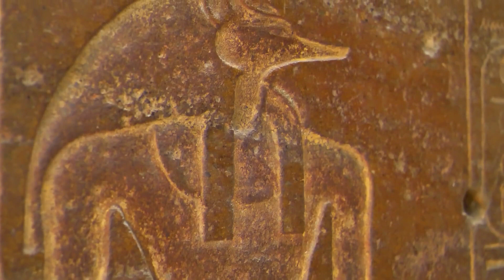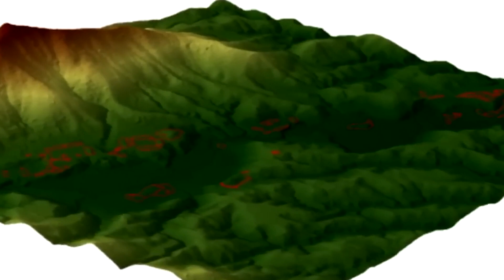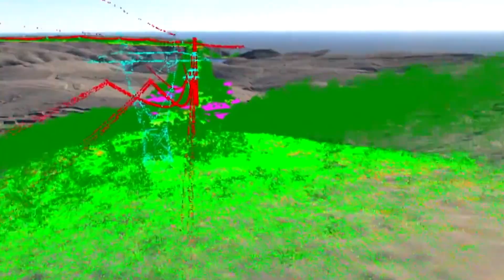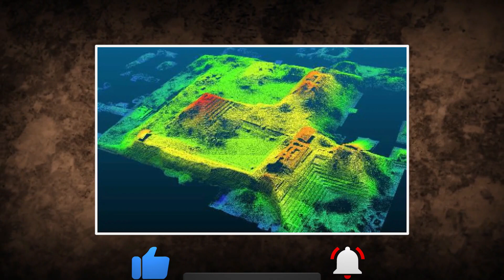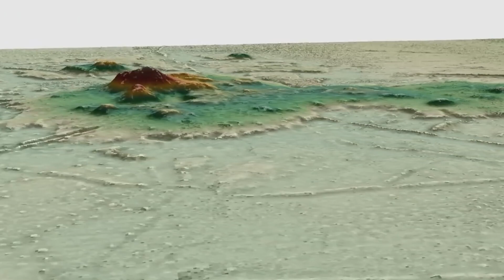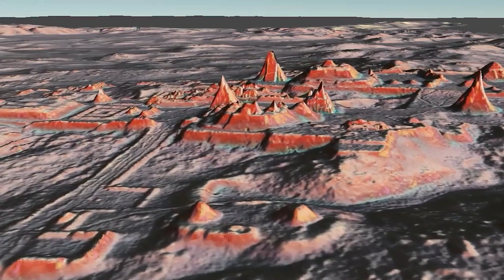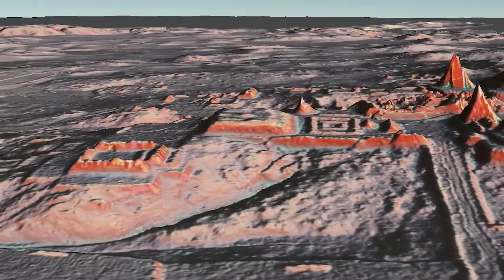Scientists FINALLY reveal ANCIENT CIVILIZATION in the Amazon JUNGLE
In today’s video, we’ll take a deep dive into one of the most remarkable archaeological discoveries of our time. Imagine a civilization that was thriving in the hostile environment of the Amazon rainforest thousands of years ago. This is not just a story of ancient ruins and intricate architectural wonders, but also one about a highly advanced society that had mastered sustainable agriculture and complex engineering, and had developed a deep knowledge of the natural world.
You won’t want to miss a second of this video as we explore the mysteries surrounding this ancient civilization and what its existence could mean for our understanding of human history.

In today's video we look at Scientists FINALLY reveal ANCIENT CIVILIZATION in the Amazon JUNGLE

Inspired by Future Unity, Riddle, and Mystery History.

Inspired by What's Hidden Behind 2,124,000 Square Miles of the Unexplored Amazon Forest?
Inspired by How the “lost cities” of the Amazon were finally found
Inspired by Lost beneath the leaves: Lasers reveal an ancient Amazonian civilisation